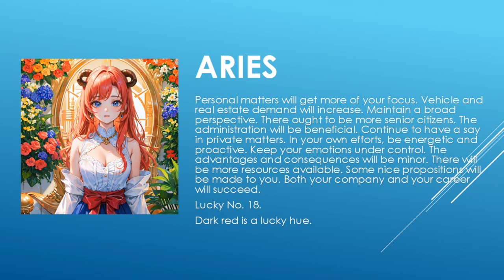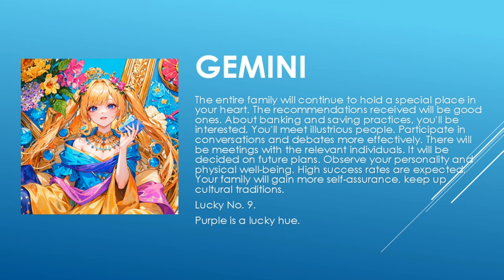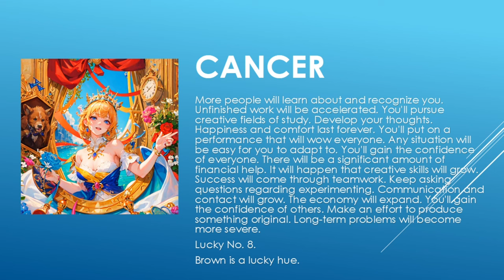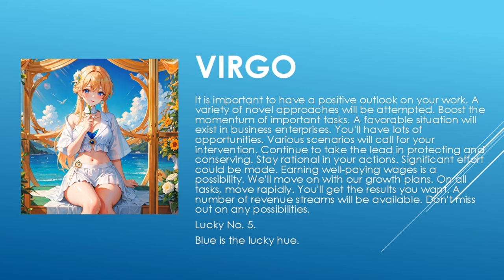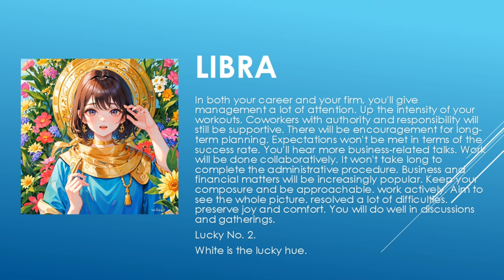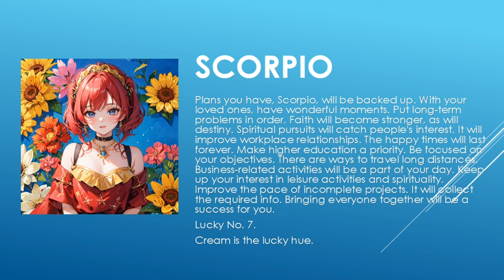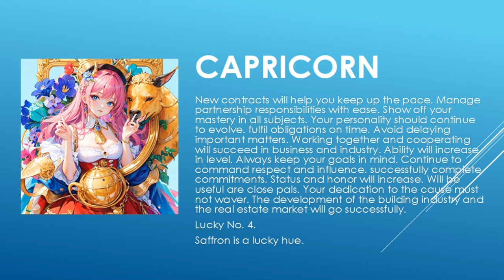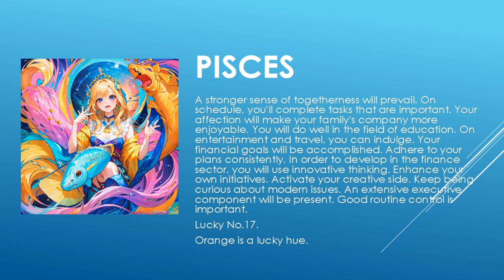Today's Horoscope | 22th June 2023 | Daily Horoscope